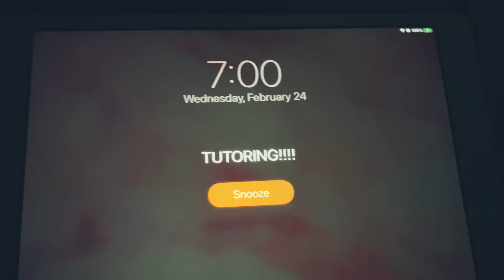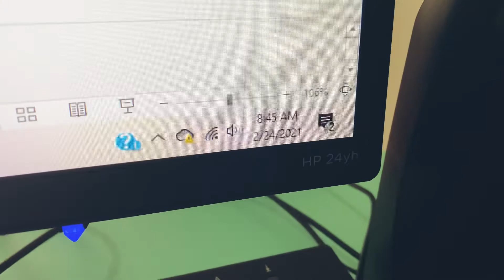7am Morning Routine | Morning In My Life